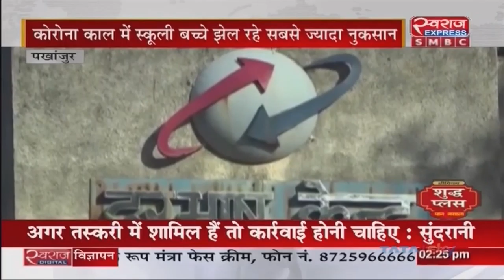Pakhanjur News CG | डिजिटल इंडिया लटक रहा बम्बू के ऊपर